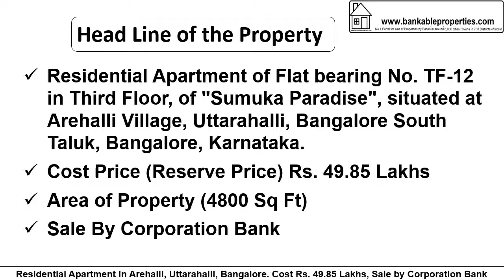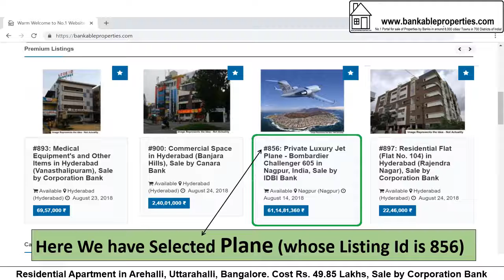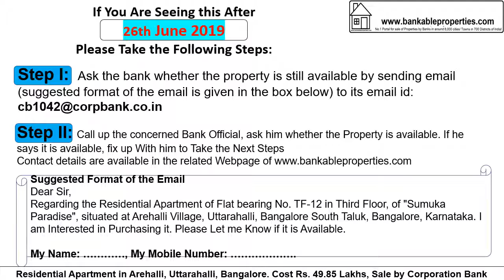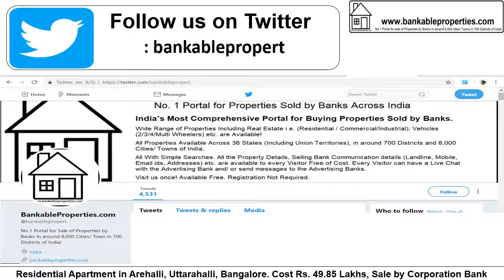2191 Residential Apartment in Uttarahalli, Bangalore. Rs. 49.85 Lakhs, By Corporation Bank 2191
#2191 Residential Apartment in Uttarahalli, Bangalore. Rs. 49.85 Lakhs, By Corporation Bank.
After Seeing the Details, if You are interested, take the Following Steps:
Step 2: Call up the concerned Bank Official and fix up with him to Take the Next Steps.
Dear Sir,
Regarding the Residential Apartment of Flat bearing No. TF-12 in Third Floor, of "Sumuka Paradise", situated at Arehalli Village, Uttarahalli, Bangalore South Taluk, Bangalore, Karnataka, You Had Put for Sale, I am Interested in Purchasing it.
If You Are Seeing this Property/ Video After 26th June 2019 Please Take the Following Steps:
Step 2: Call up the concerned Bank Official, ask him whether the Property is available. If he says it is available, fix up with him to Take the Next Steps.
Dear Sir,
Regarding the Residential Apartment of Flat bearing No. TF-12 in Third Floor, of "Sumuka Paradise", situated at Arehalli Village, Uttarahalli, Bangalore South Taluk, Bangalore, Karnataka, You Had Put for Sale, I am Interested in Purchasing it. Please Let me Know if it is Available.